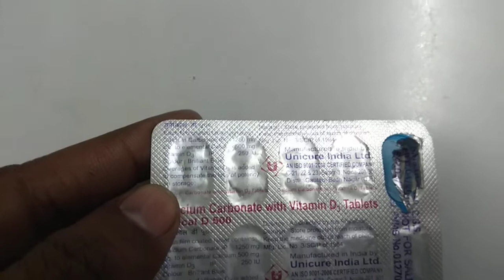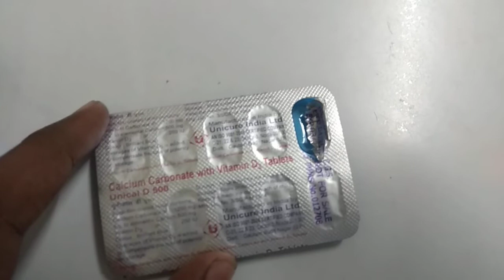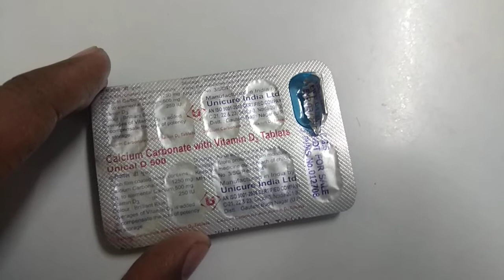Calcium and Vitamin D3 tablet | unical D 500 tablet | Benifits | Dose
hi friends
in this i discuss about unical d 500
uses dose and side effects about unical d 500 unical d 500 tablet contains calcium and vitamin d3